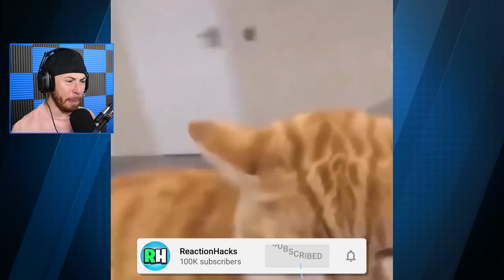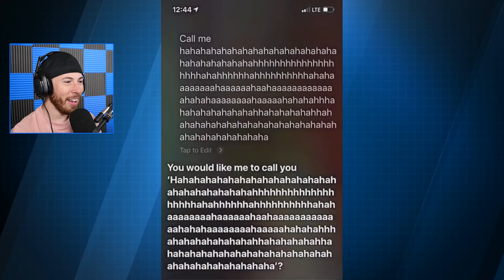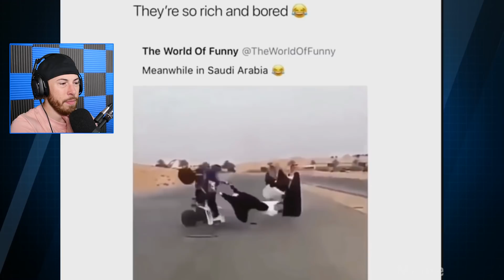weird memes i watch at 4am